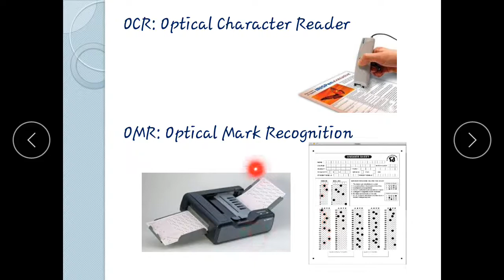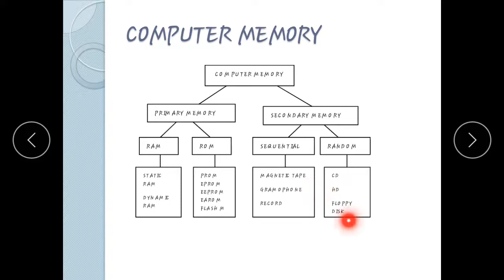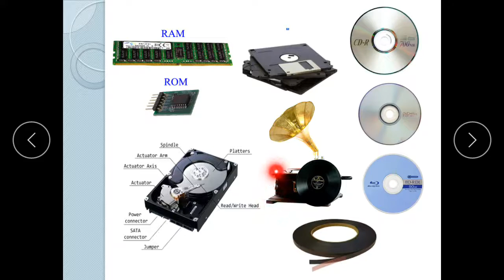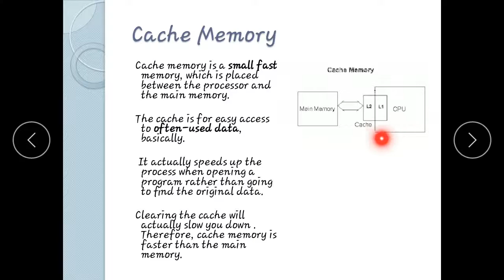Lecture-5: Source Data Automation & Computer Memory in nepali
Nielit CCC online course in nepali